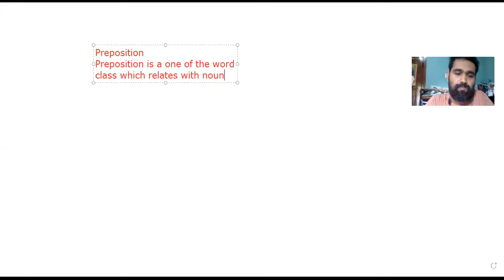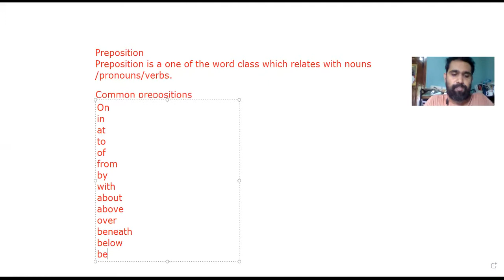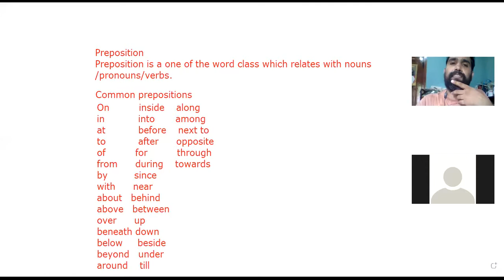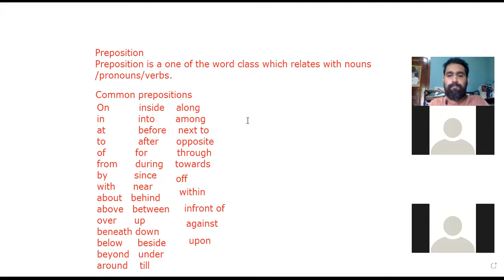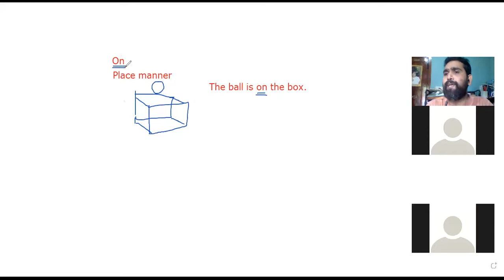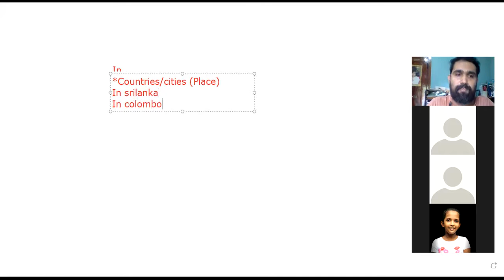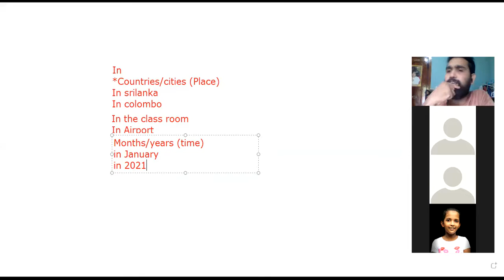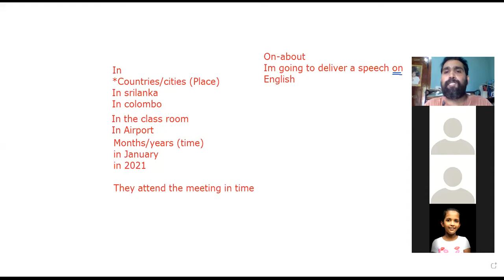Preposition (Important discussion in Zoom class)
By Kana sir